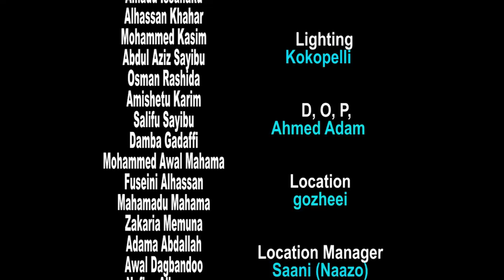WUNTIA P2 (Full Movie)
A movie full of suspence , emotion, . pls watch to the end.